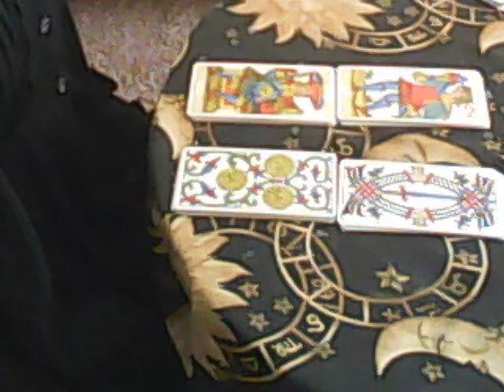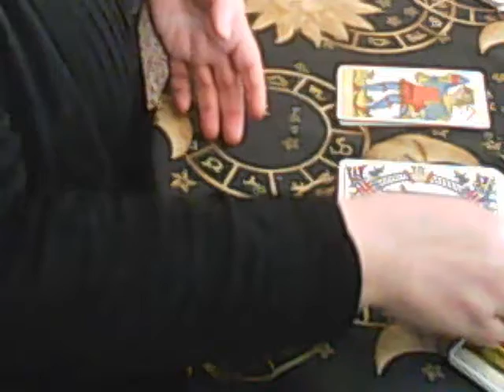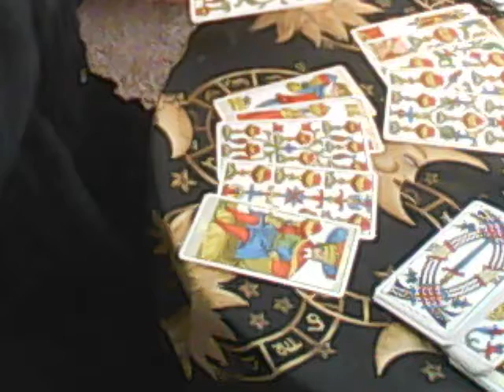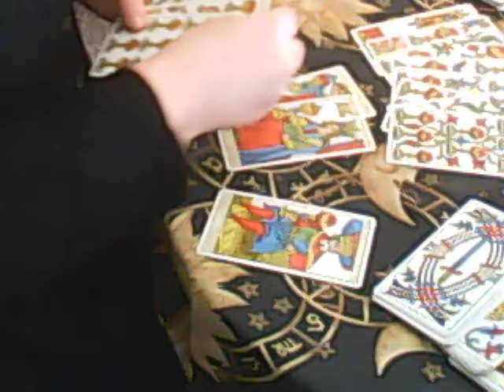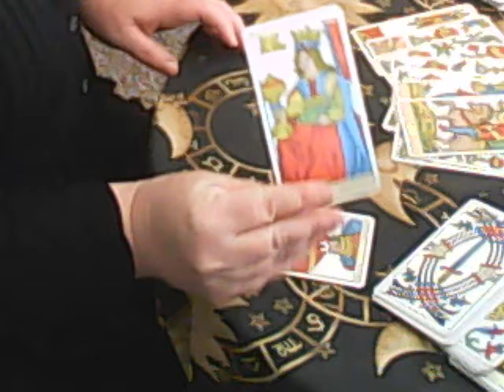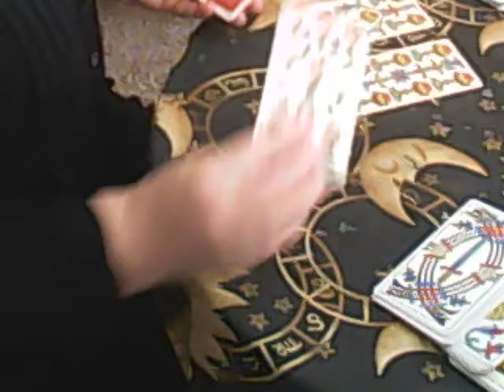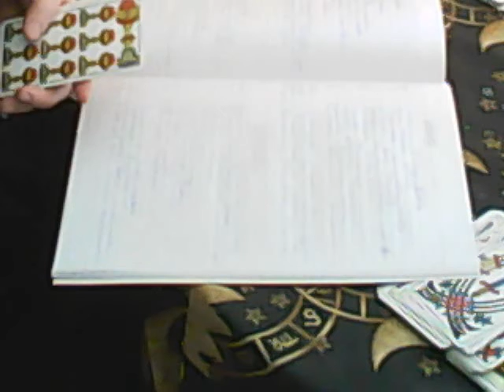HeKate's Crossing Tarot de Marseille Pip Intro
Introducing Pip meanings quick thoughts re each of the minor Arcana cards ...